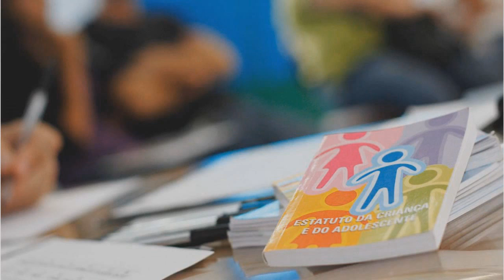NOVAS CONSELHEIRAS TUTELARES TOMAM POSSE NESTE DOMINGO 10 DE JANEIRO